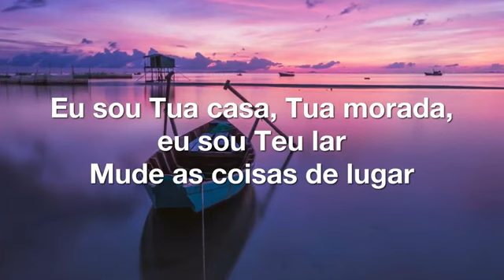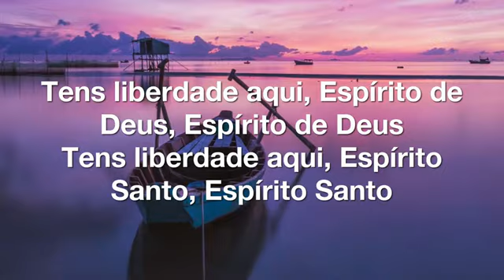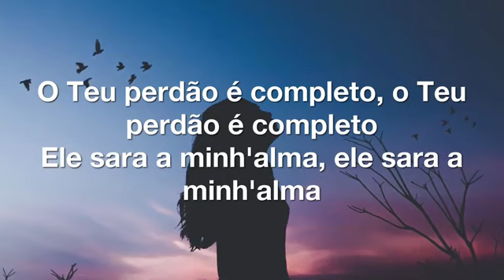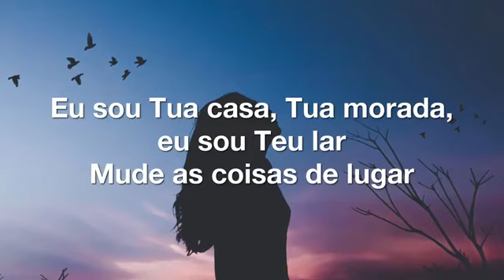Sou Casa Elizeu Alves playback com letra